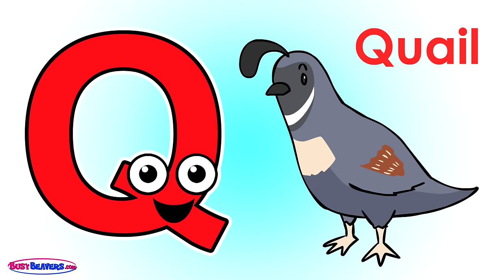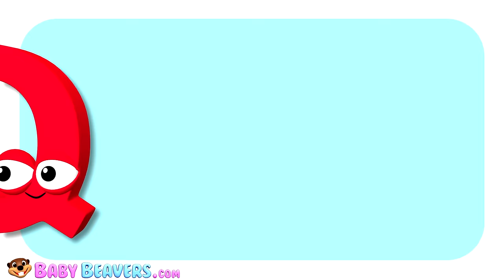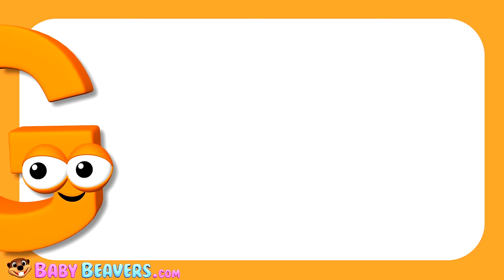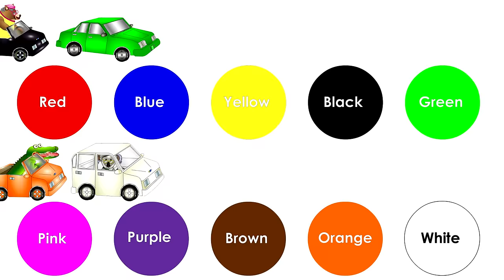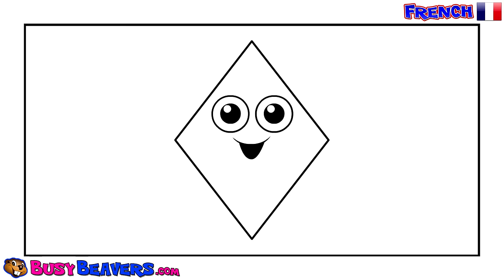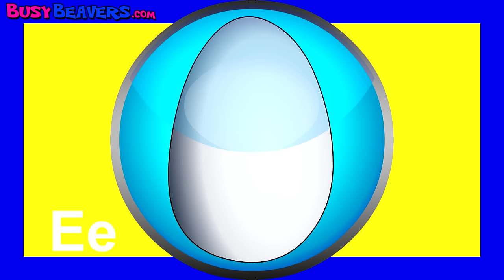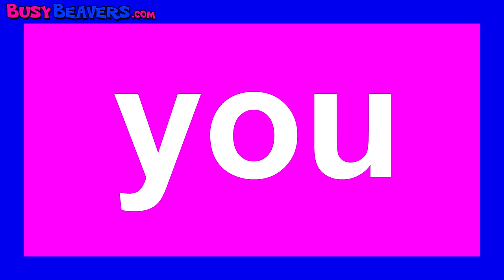"Red Heart Pink Heart" Plus More | Children's 3D Animation | Baby Learning Rhymes by Busy Beavers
These Kids Vids Teach Toddlers Colors & Shapes. The Cute 3D Animated Baby Beavers Guide Children through an Exploration of Preschool Basics like the Alphabet, Counting & More.

Red Heart Song (3D) 00:08
Sing to 10 with Fireworks 1:54
Shark Finger Family 02:43
Animal Alphabet Song 03:45
Itsy Bitsy Spider Nursery Song 05:33
Pink Heart Song (3D) 07:51
Colors Chant FRENCH 09:38
Nashville Shapes Hoedown (3D) 12:02
Chant the Alphabet (3D) 14:42
Red Car Song 17:40
Happy Birthday Song 19:29
Take a Bath Song 20:42
Animal Sounds Song 24:15
Red Hearts Around the World 26:50
Finger Family Police Cars 28:35
The Paint is Pink (Club Singalong) 29:38
Island Shapes Groove 32:21
Busy Beavers TV Show Song 35:23
Wheels on the Bus (Orange Bus) 37:52
Princess Colors "Black White Brown" Song 39:37
Brush Your Teeth Song 42:14
Shapes Chant FRENCH 44:35
5 Five Little Ducks Song (3D) 47:17
Colors Chant (3D) 50:03
The Alphabet Song 52:46
Princess Shapes "Diamond Heart" 53:45
Wheels on the Bus Version #2 57:08
Humpty Dumpty Song 58:51
Shapes Finger Family 1:01:29
Pink Hearts Around the World 1:03:17
Counting Airplanes 1:05:40

Follow Us

SHOP

Download